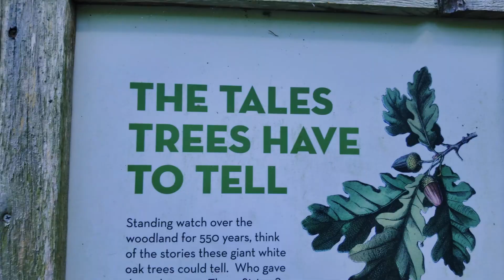Three Sisters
A fun hike through osage tunnel and threesisters at sugarcreek metropark.